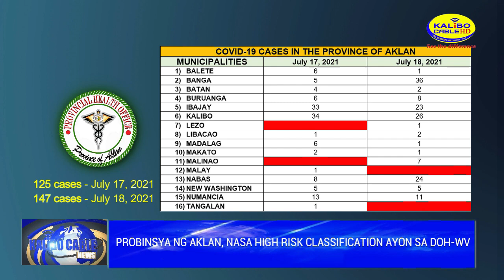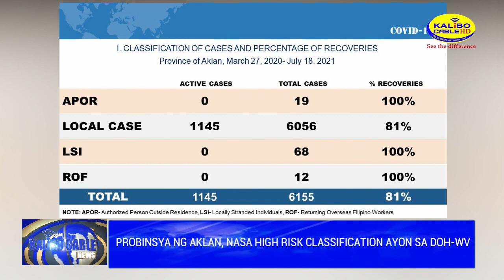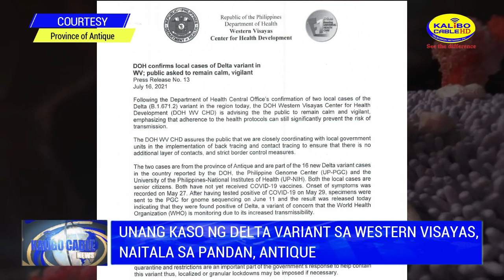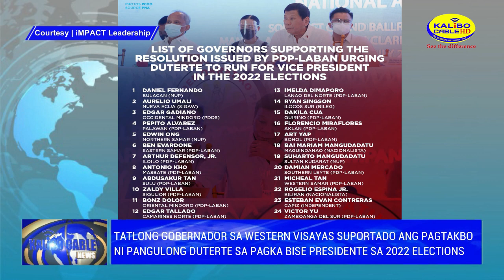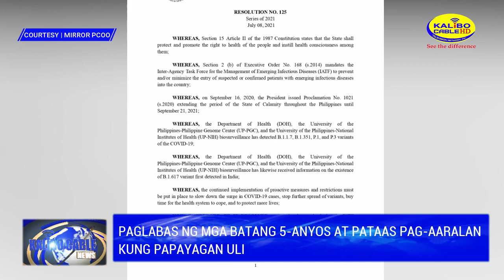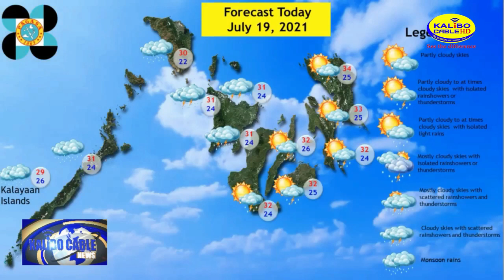KALIBO CABLE NEWS | JULY 19, 2021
Today's News:

- Probinsya ng Aklan, nasa High Risk classification ayon sa DOH Western Visayas

- Resolution sa pagrequire ng Antigen Test sa mga papasok sa isla ng Boracay, hihintayin pa kung aaprubahan ng IATF

- Grupo ng mga kabataan mula sa barangay Tigayon at Tinigaw na nagrarambulan, ikinaalarma

- Mga biyahero mula sa probinsya ng Aklan, pinapayagan paring maka travel sa ibang probinsya sa Western Visayas

- Unang kaso ng Delta variant sa Western Visayas, naitala sa Pandan, Antique

- Dalawang mangingisdang nawawala, narescue sa Romblon

- Iloilo City, makakatanggap ng 30,000 doses ng Johnson & Johnson vaccines

- Tatlong gobernador sa Western Visayas suportado ang pagtakbo ni Pangulong Duterte sa pagka bise presidente sa 2022 elections

- Paglabas ng mga batang edad 5 years old pataas pag-aaralan kung papayagan uli